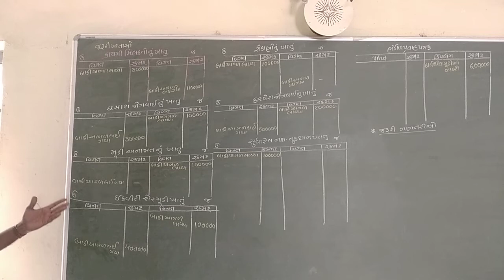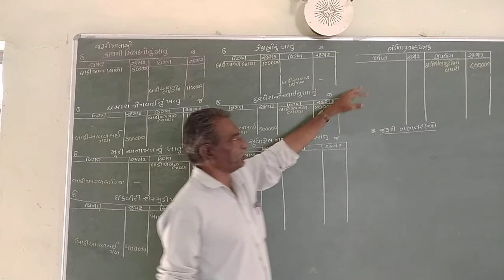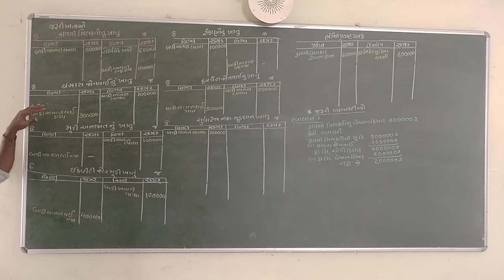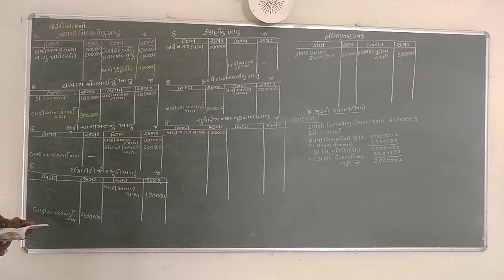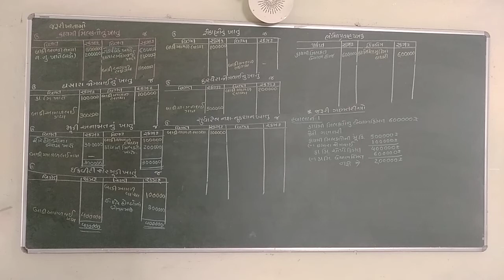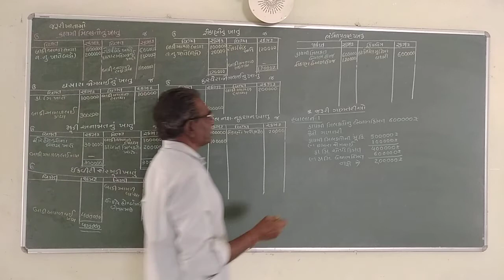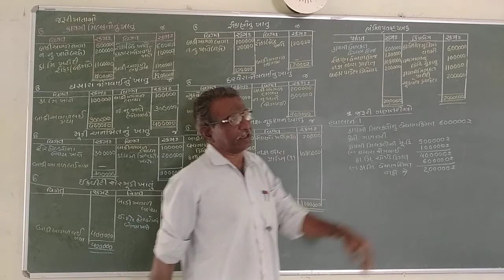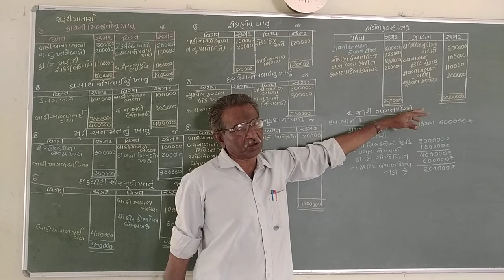TyBcom Sem5 Sanchalakiya Hisabi Padhhati1 Ch1, Sum no 5 Video Part 2